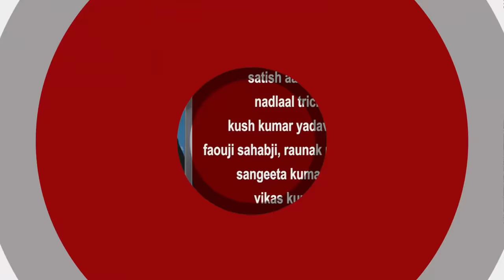Daily Bihar news 21st October 2021.Info of Banka,Khagaria,Nalanda,Saran,West Champaran,Patna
Bihar news of all districts in Hindi i.e.21st October 2021.Info of Bihar news 21st October 2021.Info of Banka,Khagaria,Nalanda,Saran,West Champaran,Patna
1. Today in Bihari Birthday Special we will talk about the first Chief Minister of Bihar, ShriKrishnasinghbirthday.
The first Chief Minister of Bihar, Shri Krishna Singh was born on this day in the year 1887 in Nawada district of Bihar. Shri Krishna Sinha was the first Chief Minister of the Indian state of Bihar (1946–61).
2. National Fertilizers Recruitment 183 Govt Jobs

3. Ramnathkovindinpatna will attend these programs as soon as he reaches Patna

4. The fourth phase of polling concluded amid sporadic incidents

5. Bihar will benefit from Uttar Pradesh's airport

6. People will get the benefit of Panchayati Raj schemes like this

7. The doors of employment will open in Bihar from four mineral blocks

8. Government looks forward to make Bihar a leader in agriculture

9. Patna high court gets 7 new judges

10. Alert continues even today regarding rain in many districts of Bihar
Even after the departure of monsoon, Bihar is receiving good rains, due to which the temperature has come down on one side, while it is taking a toll on the paddy farmers.  At the same time, a warning of heavy rain has been issued in places like Kishanganj, Araria, Sitamarhi, Madhubani, Supaul etc. Talking about the previous day, in the morning too, many places including the capital Patna had seen rain in the morning.

11. You will get to see a lot of special things in Vaishali district of Bihar.

12. 8067 Executive Assistants will be appointed soon after Panchayat elections in Bihar
13. Ankita of Kaimur selected in Bihar Hockey team

14. Big relief to women candidates in Panchayat elections

15. Unseasonal rains once again increased the water level of rivers
Due to unseasonal rains, the water level of the rivers of Bihar has started rising once again. Because after the heavy rains in Nepal, the Kosi river has taken a rough form in Bihar. Due to the water released by Nepal, the water level of the river has been recorded in increasing order of 2,69,150 cusecs. This water level is the highest water level of this year, let us tell you that in the month of October, for the first time after 1968, so much water has come in the Kosi river, now the eyes of the administration are on the rising water level of Kosi. If the discharge of Kosi crosses 3 lakhs.
16. Issue of Dummy Admit Card of Intermediate
Website biharboardonline. After logging on bihar.gov.in, the dummy admit card will be downloaded, the principals have been instructed by the committee to make it available to all the students compulsorily.
17. Team India won easily in the warm up match played between India vs Australia
On the previous day, a warm-up match was organized between India vs Australia regarding the T20 World Cup, in which the Indian team registered a comfortable and spectacular victory that in the match played on the previous day, where the Indian team stopped the Australian team for 152 runs. In the order of batting, the Indian team played a great innings, Rohit Sharma and KL Rahul came out to bat first from the Indian team, where Rohit played his half-century innings on the previous day, while on the other hand KL Rahul scored 39 runs. While that innings was played, Rohit Sharma retired out and scored 60 runs in 41 balls.
18. 16 trains including ranchi patna ac express were closed forever

19. Municipal Corporation started preparations for Chhath, Ghats will be ready by November 6

20. Lalan Singh advised Tejashwi Yadav not to pretend

21. Initiative to reach door to door under NDA's Har Haath Pacharcha campaign

22. Chirag is sweating profusely in Kusheshwar place

23. National Commission for Women issued helpline number for students

24. Today's date is recorded in the history of India for many reasons.
Alauddin Khilji took the throne of Delhi in 1296. Guru Ramdas founded the city of Amritsar in 1577. Netaji Subhash Chandra Bose founded the Azad Hind Fauj in 1934 in Singapore. Jayaprakash Narayan formed the Congress Socialist Party in 1934. Indian Jana Sangh was founded in 1951. Clash between the armies of China and India in 1959. Dadasaheb Phalke Award to filmmaker BR Chopra in 1999. Krishna Singh, the first Chief Minister of Bihar, was born in 1887. Famous Hindi film actor Shammi Kapoor was born. happened in 1931. Indian film producer-director Yash Chopra died in 2012.

25. If we talk about the bullion market, then on October 20, the price of gold was Rs 45,630 per 10 grams for 22 carats, along with it was Rs 48,860 per 10 grams for 24 carats, along with this, if we talk about silver, then silver The price was Rs 64,200 per kg.
26. Director Prakash Jha who came out of Bihar gave his reaction about Aryan Khan